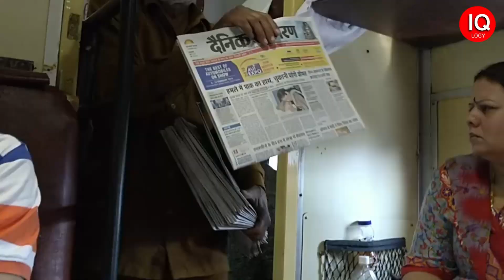क्यों अमेरिका भारत के सभी वैज्ञानिकों की हत्या कर रहा था ?isro isro vs nasa homi Bhabha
Dr. Vikram Sarabhai, often referred to as the "Father of the Indian Space Program," was a visionary scientist and pioneer in the field of space research in India. Here's a brief description:

Dr. Vikram Sarabhai (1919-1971) was an eminent Indian physicist, astronomer, and space scientist. He played a pivotal role in establishing the Indian Space Research Organisation (ISRO) and laying the foundation for India's space exploration efforts. Dr. Sarabhai's visionary leadership and scientific expertise propelled India into the realm of space technology.

His dedication to advancing space research and technology in India led to the successful launch of India's first satellite, Aryabhata, in 1975, four years after his untimely passing. His legacy continues to inspire generations of scientists and engineers in India, and his contributions to the country's space program remain invaluable.